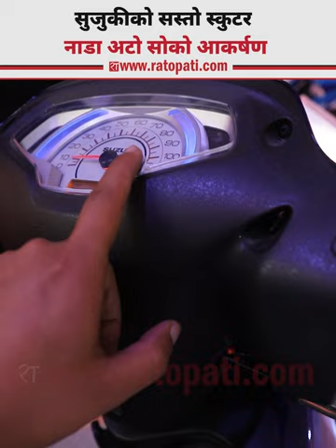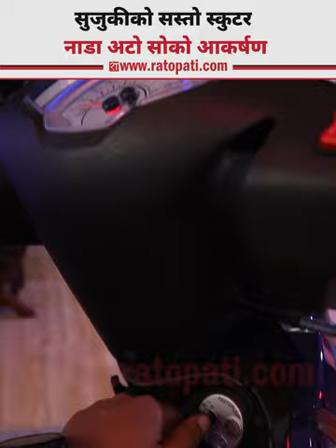सुजुकीको सस्तो स्कुटर नाडा अटो सोको आकर्षण || Suzuki